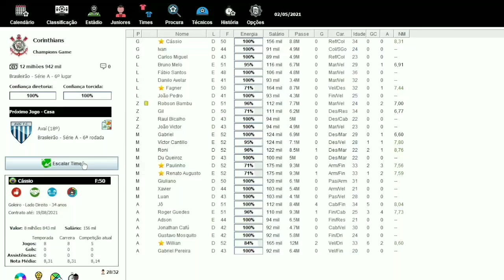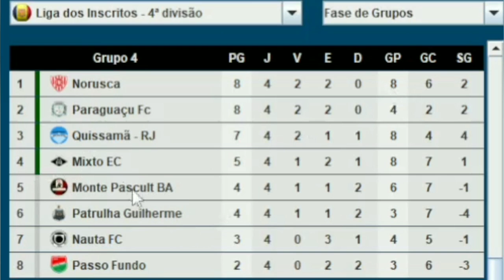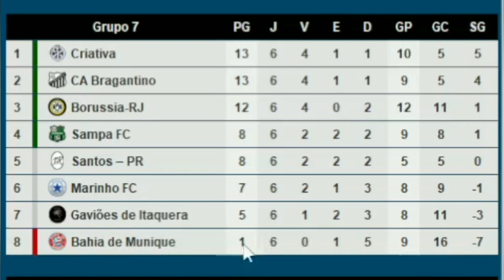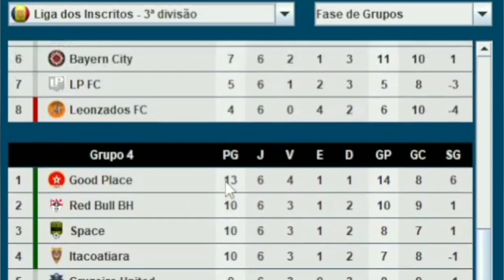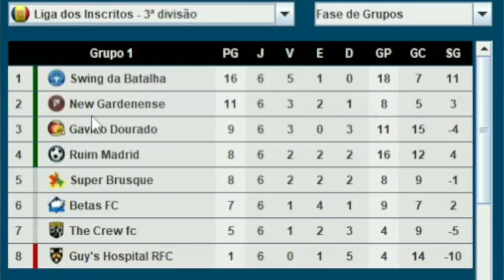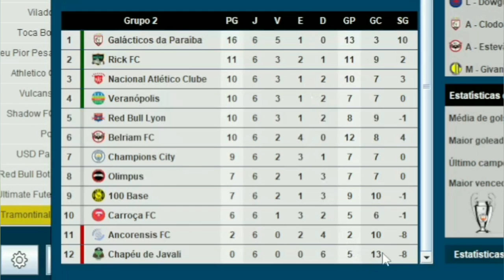Rodada 6 Liga dos Inscritos - 6° Temporada